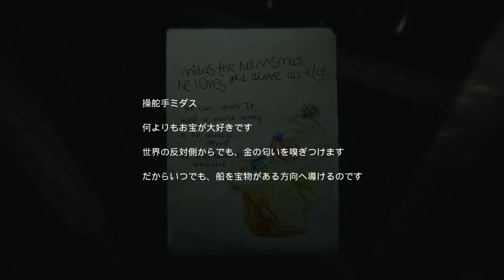#12【ホラー】弟者,おついちの「Layers of Fear 2」【2BRO.】